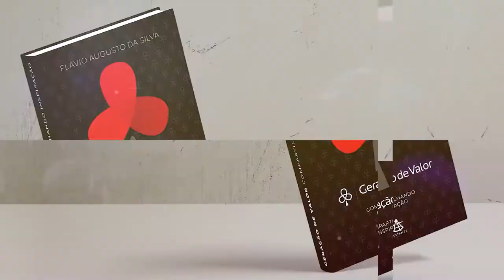Geração de Valor | Sabe Quais São os Problemas Mais Frequentes